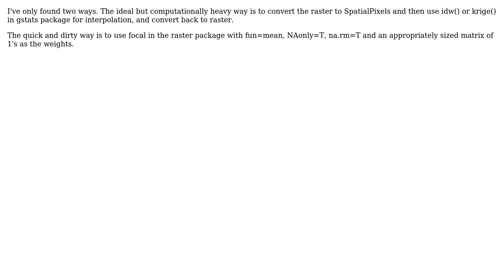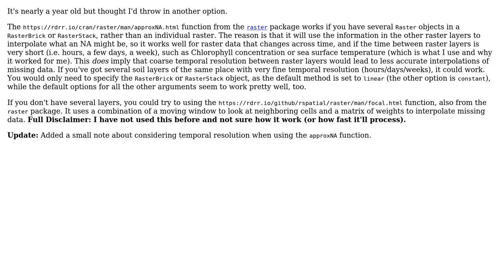GIS: Filling NA gaps in raster with R? (2 Solutions!!)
GIS: Filling NA gaps in raster with R?

With thanks & praise to God, and with thanks to the many people who have made this project possible! | Content (except music & images) licensed under CC BY-SA | Music | Images & others | With thanks to user user5730487 user Lalochezia user Guido A. Herrera and the Stack Exchange Network Trademarks are property of their respective owners. You are responsible for your own actions.